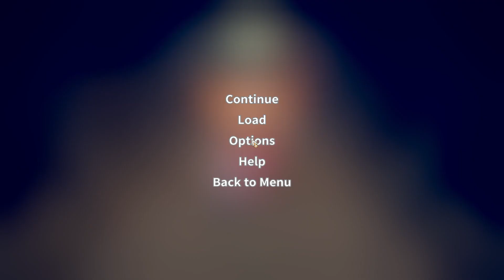My Time at Portia